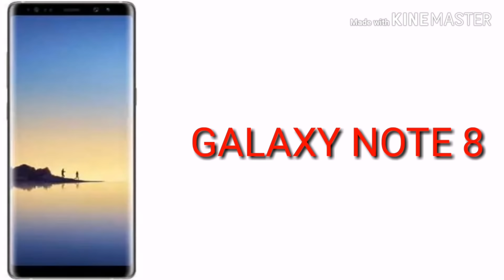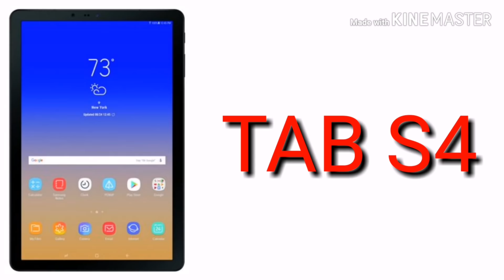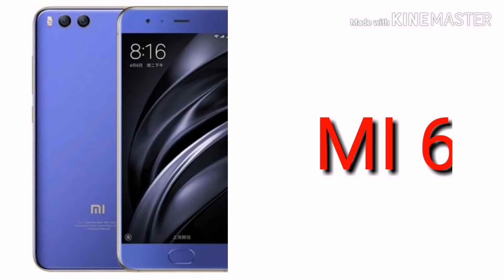الهواتف التي تدعم لعبة Fortnite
فورت نايت,
فورتنايت فورتنايت فورتنايت,
فورت نايت ببجي,
فورت نايت لعبه ببجي,
فورت نايت للاندرويد,
فورت نايت لعب,
فورت نايت للايفون,
ل فورت نايت,
فورت نايت في الموبايل,
فورتنايت فريق عدنان,
فورتنايت فورتنايت ببجي,